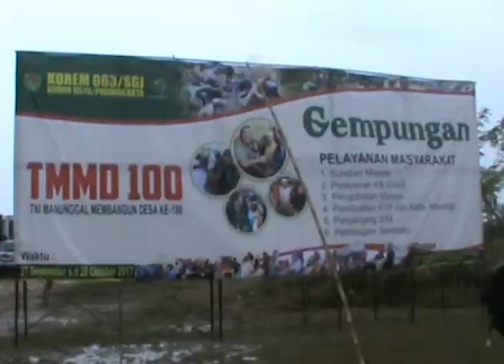PEMBUKAAN TMMD KE 100 DI GELAR DI BAWAH GUYURAN HUJAN